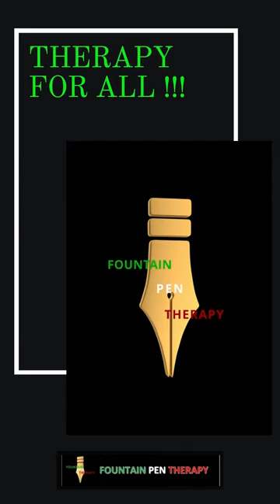Parker Duofold Look Alikes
Vincenzo reviews what he believes are the most popular Parker Duofold look alikes.